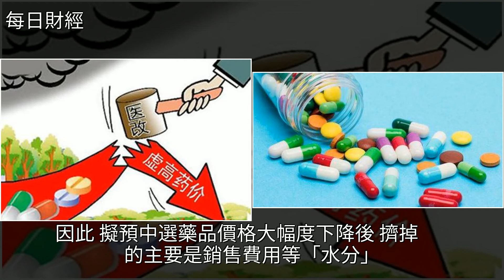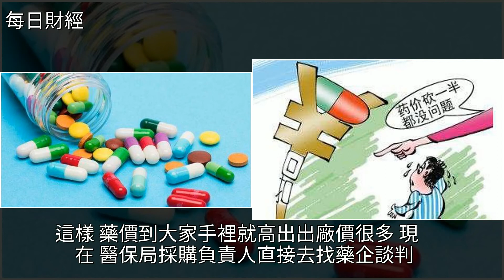大利好！醫藥終於要大降價了，[每日財經]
大利好！醫藥終於要大降價了 [每日財經]藥品,CCTV,社會保險,我不是藥神,投資大利好！醫藥終於要大降價了 [每日財經]藥品 CCTV 社會保險 我不是藥神 投資